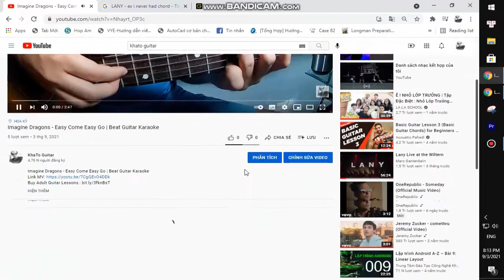Johnny Orlando - You're Just Drunk | Guitar Tutorial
Thank you very much my friends. Johnny Orlando - You're Just Drunk | Guitar Tutorial
Today, I will share with you Johnny Orlando - You're Just Drunk | Guitar Tutorial